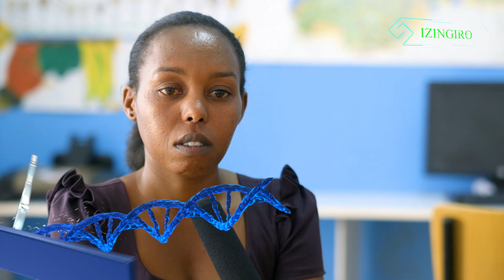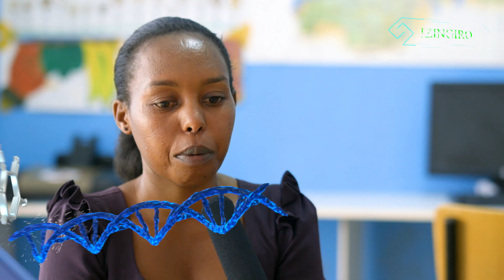KwibukaTWAVUYE IKINYAMAKARA MURI JENOSIDE YAKOREWE ABATUTSI DUHUNGIRA MURI KOMINE RUNYINYA I KARAMA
"Papa BWANAKWELI Jean Damascène na Mama MUKAYUHI Marcella BATUBYAYE TURI BANE ARIKO UBU NIJYEWE URIHO GUSA". IZINGIRO YOUTUBE IKOMEJE KUBAGEZAHO AMWE MU MATEKA YARANZE JENOSIDE YAKOREWE ABATUTSI MURI MATA MU 1994. UBU NI UBUHAMYA BW'UWAROKOTSE IYO JENOSIDE I KARAMA MUYAHOZE ARI PEREFEGITURA YA BUTARE KOMINE RUNYINYA. Ubu ni mu Karere ka Huye mu Murenge wa Karama. IZINGIRO YOUTUBE kandi, irihanganisha abanyarwanda by'umwihariko abarokotse Jenoside yakorewe abatutsi,mugihe u Rwanda n'Isi dusigaje iminsi 10 ngo twinjire mu minsi 100 yo Kwibuka kunshuro ya 26 habaye Jenoside yakorewe abatutsi muri Mata 1994. Murakoze.

Waduha inama cyangwa ibitekerezo unyuze hano.
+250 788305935